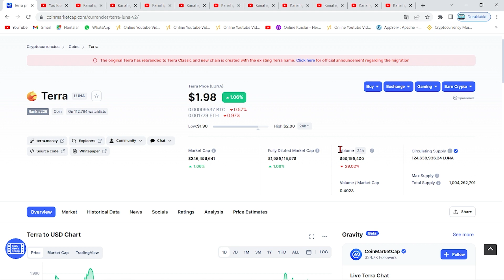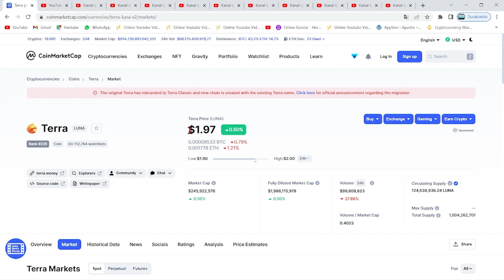TERRA LUNA DO KWON AÇIKLADI!🚀TERRA LUNC'U BIRAKACAK MI?🔥LUNA NE ZAMAN 100$ OLACAK?🚀YENİ Mİ ESKİ Mİ?🔥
Bu videomuzda kripto borsalarında oldukça popüler bir coin olan Luna(Terra Luna) coin'i inceledik. Sürekli bir artış sağlayan ve stake, elde tutma oranı en büyük coinlerden olan Luna'nın teknik analizini gerçekleştirdik. Luna coin'in destek ve direnç noktalarını belirterek kısa, orta ve uzun vade hedeflerinden söz ettik. Luna alım ve satım noktalarını belirleyerek, hangi noktadan almalıyız? Gibi sorulara yanıt olmaya çalıştık. Luna, an itibariyle 0.02 dolar fiyatlarına kadar günler içinde tarihi bir geri çekilme yaptı. Son gelişmelerle birlikte luna binance tarafından delist edildi iddiaları ve Luna'daki arz artışı hakkında konuştuk. Son gelişmelerle birlikte Luna önce tamamen Binance tarafında delist edildi ve hemen akşamına yeniden listeleyeceklerini duyurdular. Ayrıca anlık olarak Terra ağı durdurulmuş durumda. Son gelişmelerle birlikte ünlü kripto borsası FTX ve crypto.com bugün saat 19.45'de terra luna'yı delist edeceklerini belirttiler. Son dakika gelişmeleriyle birlikte terra luna'nın tamamenn kapatılması ve ethereum ceo'su vitalik buterin'in luna çağrısı hakkında konuştuk. Terra Luna ekosistemi çatallamaya gidiyor ve eski luna luna classic olarak devam etmek şartıyla yerine yeni bir ekosistem ve yeni bir coin geliyor. Son gelişmelerle birlikte Terra Ceo'su Do KWon, Güney kore meclisine çağrıldı. Brandt'den şaşırtan bir luna yorumu geldi ve çatallama konusunda kuruldan red bekleniyor. Son gelişmelerle birlikte Coinbase, WLUNA ve USDT'yi 27 MAyıs 12.00 tarihinde işlemlerini durduracağını açıkladı. Son gelişmelerle birlikte terra 2.0 ve çatallam konusunda 7 gün sürecek oylama başladı. Do-kwon'un terralabs'ı çöküşten günler önce feshi, biliyor muydu sorusunu akıllara getiriyor. Bu videoda yatırım tavsiyesi verilmemiştir. Güney kore tarafından Do Kwon'a 79 milyon dolar ceza kesildi ve hali hazırda the moon, twitter'dan 7 trilyon arzla 1 dolar mümkün mü? tweetini atarak Cz gibi yakım istediğini belirtti. Son gelişmelerle beraber do-kwon terra 2.0'da şaşırtan bir değişime gitti ve 3 büyük borsa olan upbit, bithumb ve coinone'dan luna'ya delist kararı çıktı. Son dakika haberiyle beraber do kwon, luna'da yakım yapılmayacağını belirtti. 22 MAyıs itibariyle Cz, redditte soru cevap etkinliği yaptı ve sorularda luna da vardı. Luna'da son dakika haberiyle MEXC borsası luna yakmak için oylama başlattı. Oylama twitter'da sürüyor. Güney kore yaptırımlarıyla Upbit, Hotbit ve coinone dahil 5 kore borsası tazminat ödeyecek gibi duruyor. Ayrıca kore polisi luna vakfının para zimmetlediği iddiasıyla fonlarının durdurulmasını talep etti. Do Kwon, twitter'da yaptığı paylaşımla Terra 2.0 için inşa edilen phoenix finance borsasını duyurdu. 25 mayıs tarihi itibariyle Binance topluluğa uyacağız tweet'i ile lunayı listeleyeceğini ima etti. Bybit de yarın 09.00'da(26 mayıs) Luna'yı lunc olarak değiştirecek ve terra 2.0 an itibariyle geliyor. Binance, 31 MAyıs saat 11.34'te luna v2 listeleyecek. Eski luna(Lunc) an itibariyle Binance'da listelendi ve fiyatı günlük zirvelerde. Alım satıma 12.30'da açılacak. Son gelişmelerle fatman bir stablecoin sürüleceğini iddia etti. Son gelişmelerle birlikte ustc stablecoin'i arzının %10u tek seferde yakıldı.